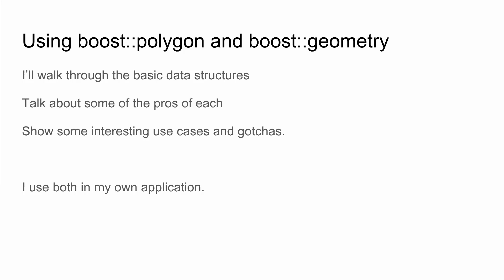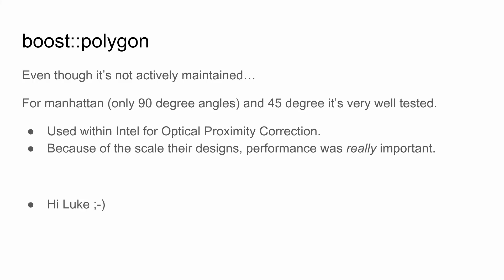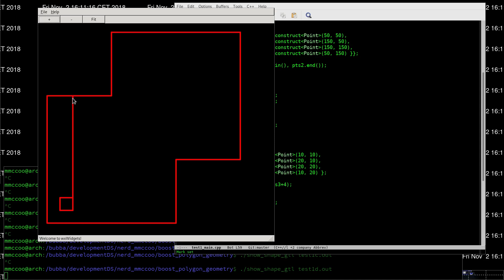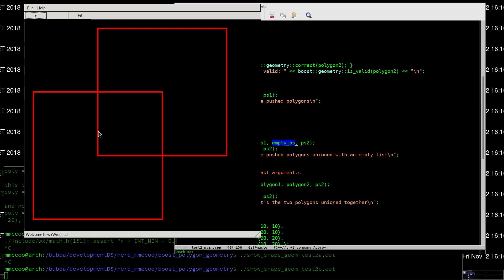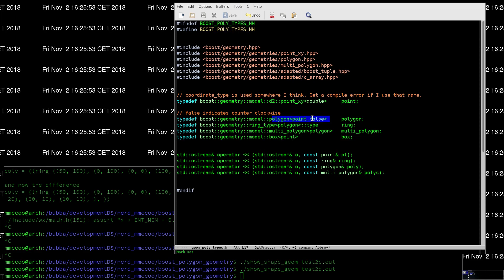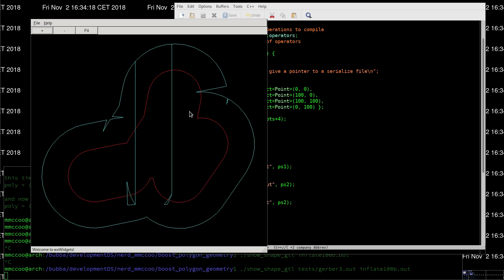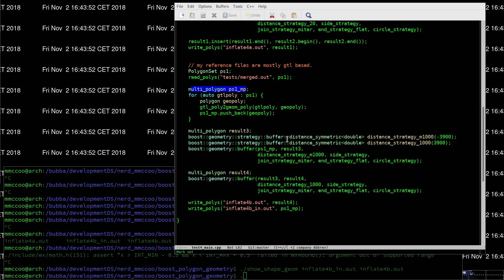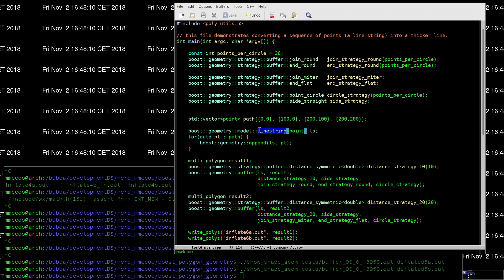Using Boost polygon/geometry. Tutorial/tips/workarounds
In this video, I walk through the basics of using Boost's polygon and geometry libraries. I show the basic structures usage. I also cover some of the gotchas of each library